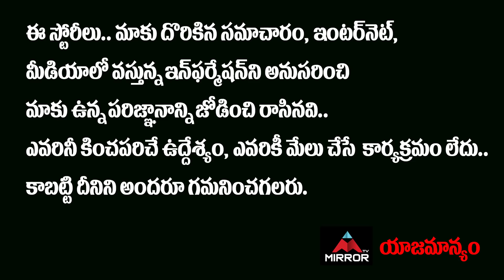Revanth Reddy Shocking Comments On YS Sharmila New Party | YS Jagan | KCR | Mirror TV Channel